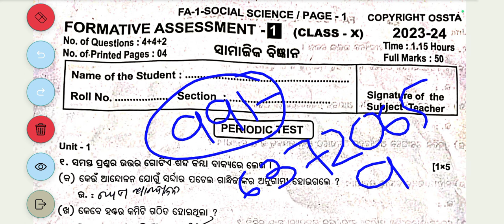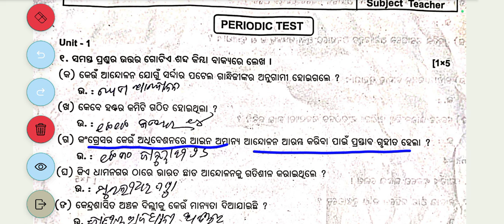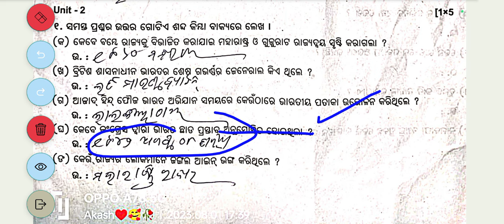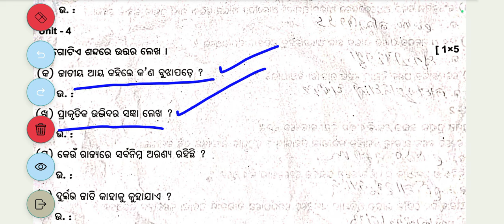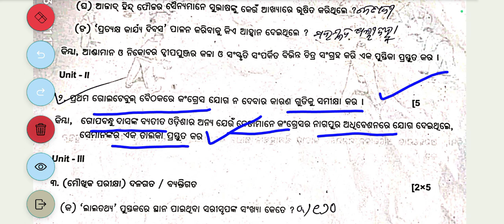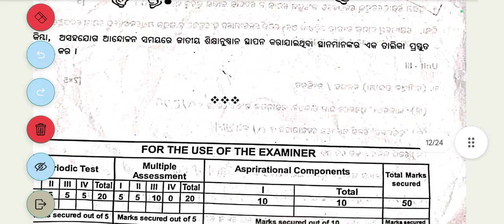10th class fa 1 history questions answers 2024 // class 10 IA-1 history questions answers